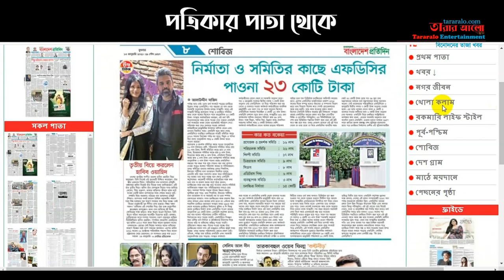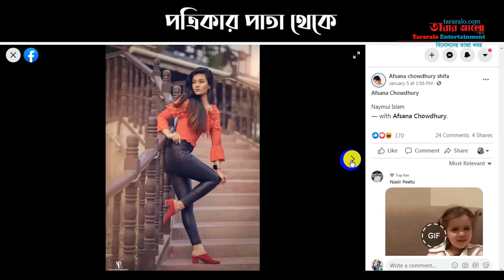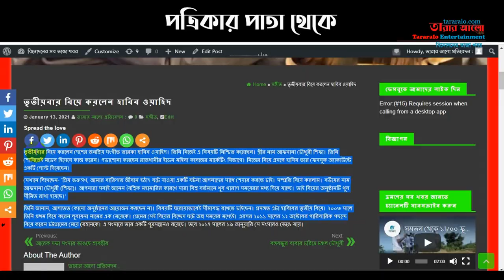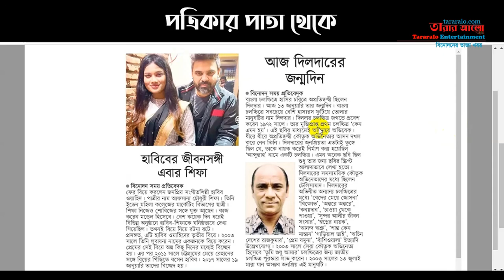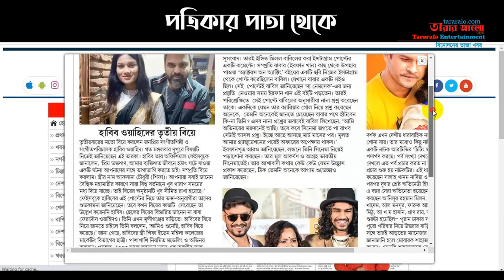তৃতীয় বিয়ে করলেন সংগীতশিল্পী হাবিব ওয়াহিদ || স্ত্রী কে এই মডেল || Habib Wahid ties the knot.